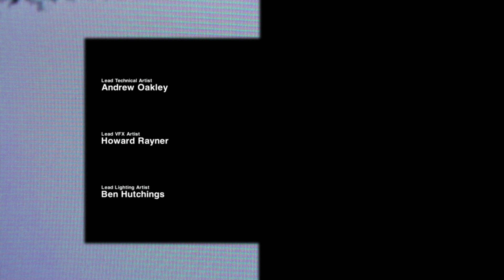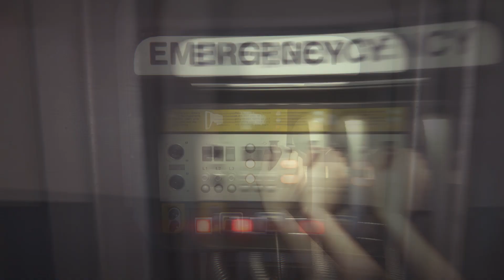Urik and Beanie in Alien Isolation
Hey everyone me and Beanie are in for a brand new adventure in Alien Isolation come with us on this epic adventure to survive the alien menace and cause a little bit of trouble down the road in this madness.